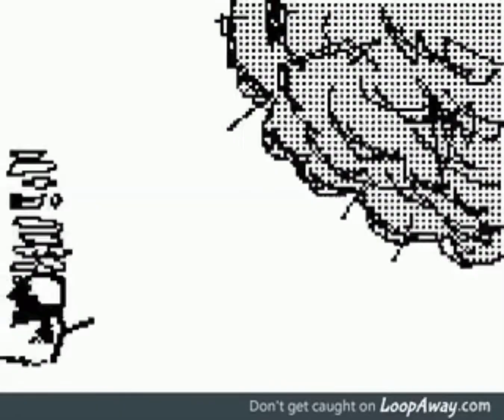Toxica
Lyrics

venom in my blood see my eyes baby I’m toxica
Sick of this devilish nonsense ride or die with me girl
your are my world see this in my mind is murder
I take a step backwards literally damn my eye my vision Deceives me I am going down to my own path Cannot stop me death is lurking everywhere
I got stuck in traffic

Hit my line waste my time long live my rules fools
Fucked up fucked up fucked up fucked up fucked up yeah Kim possible Black window built girl wants me spent a quarter on a diamond ring to match my bling sky diving they call me mr danger tho I’m no stranger where’s my prise just broke your rules like a vase just want fucking space

Toxica in this bitch Ghetto in this bitch hands off the Suicide juice like duck duck goose your not loose speaking a language of a tomato my flow hella rots i cant trust a bot just won a game I fought this off not sharing my mask get your own
End your ass like world war 3

Fucked it up like I fucked your bitch which I Can Not prevent I just want to reinvent build it up in my tent give me my money back you own me rent
What is this stupid message you send me the toxica in my veins like ikabod shout to ikabod veins from members only I’m a real killer like thriller I’m a fucking power ranger